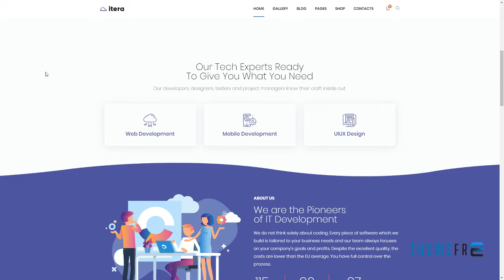iTera - A Trendy IT, SEO, Digital WordPress Theme Shiori Winfred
Framework Unyson

 Columns 4+

 Layout Responsive